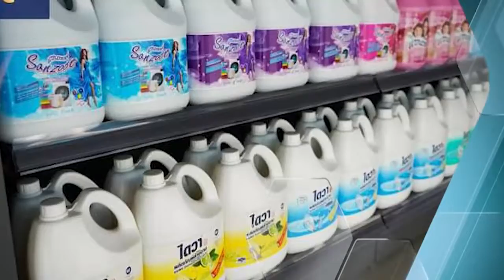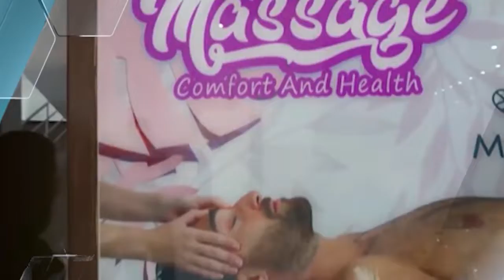ប៉ូលិសខេត្តកំពង់ស្ពឺ ឃាត់ខ្លួនជនសង្ស័យម្នាក់ ជួញដូរសត្វពង្រូលដែលជាសត្វកម្រ ហើយមានតម្លៃថ្លៃ